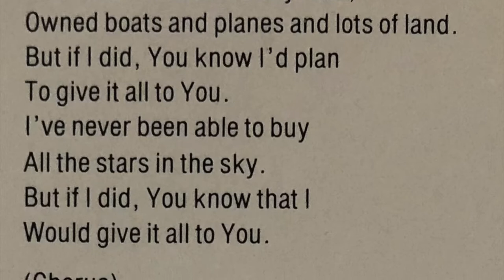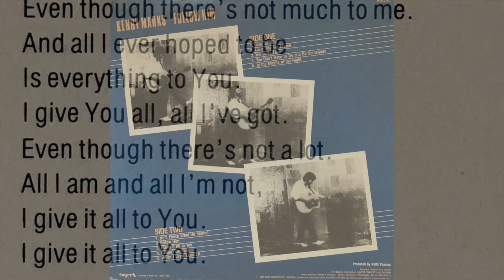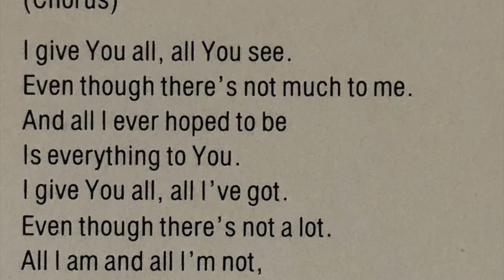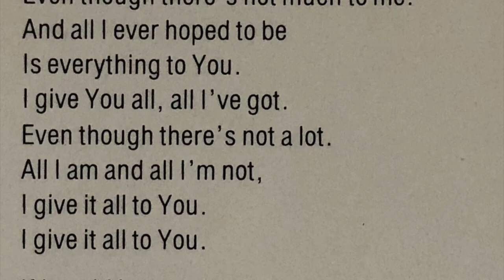KENNY MARKS - I Give It All To You 1982 Myrrh/Word